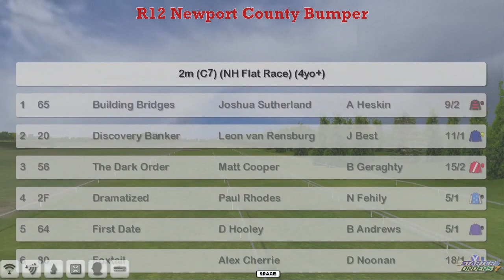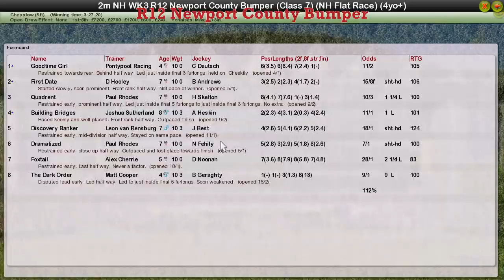NH WK3 R12 Newport County Bumper